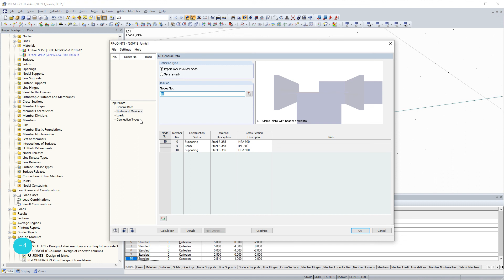[EN] [ES] FAQ 004507 | En RF-/JOINTS Steel - DSTV, obtengo las notas "Geometría incorrecta" y "No...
Pregunta:
En RF-/JOINTS Steel - DSTV, obtengo las notas "Geometría incorrecta" y "Material no válido". ¿Qué entradas tengo que ajustar?

Respuesta:
Las conexiones en el módulo RF-/JOINTS Steel - DSTV son conexiones de acero típicas para la transmisión o introducción de momentos y esfuerzos cortantes.

Si aparece la nota "Geometría incorrecta", compruebe si la geometría de la conexión cumple los requisitos de las conexiones tipificadas. Esto también puede deberse a inconsistencias en la entrada del modelo. En el ejemplo, una pequeña desviación en las coordenadas del eje Y conduce a una geometría del modelo incorrecta.

Si aparece el mensaje "Material no válido", compruebe si se proporciona el material para la conexión tipificada. Para secciones y chapas metálicas, puede seleccionar el material S 235 o S 355 para estas conexiones.